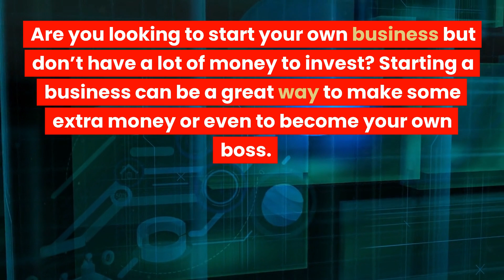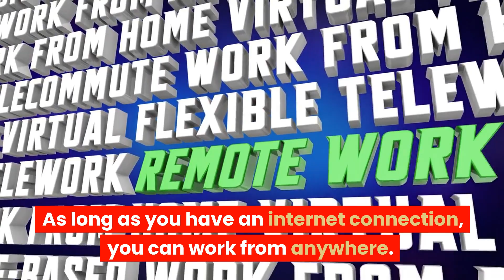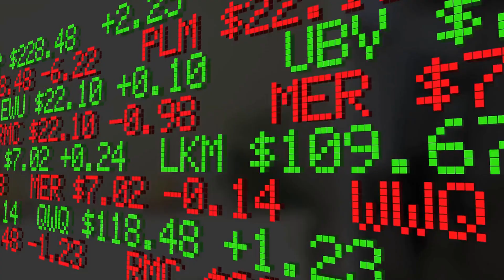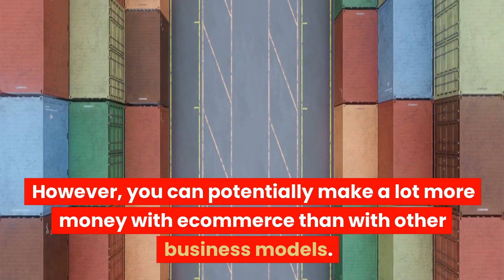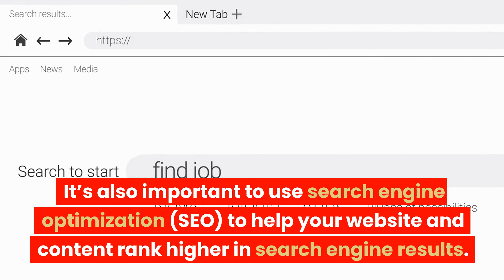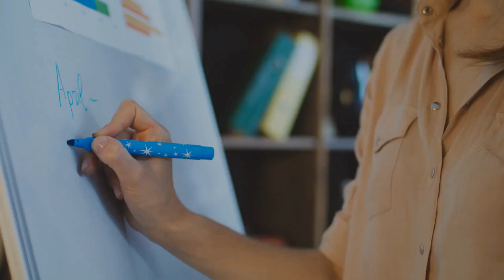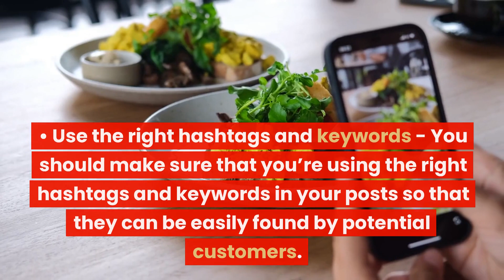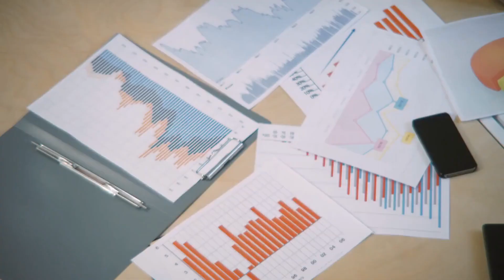The Ultimate Guide to Starting Real Online Free Businesses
This comprehensive video will walk you through the essential steps of creating and launching a successful online business without spending a dime.

We'll cover everything from choosing a niche and identifying your target audience to creating a website and developing a social media presence. You'll learn how to generate traffic and build a loyal customer base, all while keeping your costs minimal.

Whether you're looking to launch a blog, sell products online, or offer freelance services, this video has all the tips and tricks you need to succeed. Join us for "The Ultimate Guide to Starting Real Online Free Businesses" and start your journey to financial independence today!